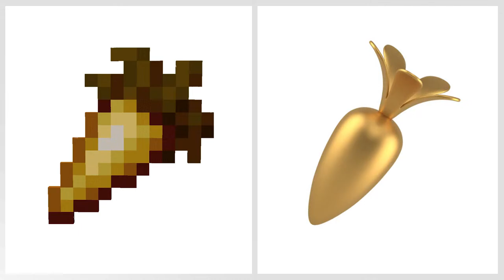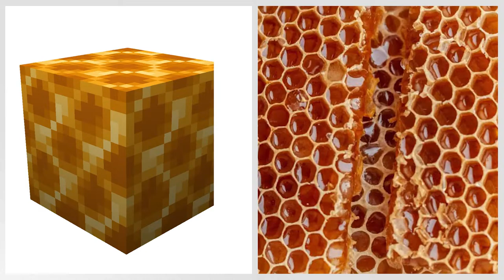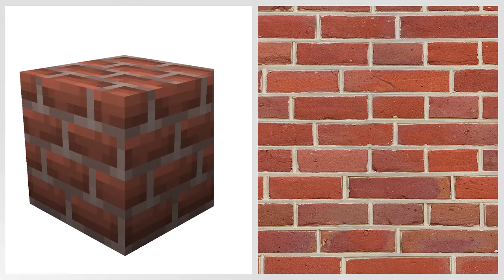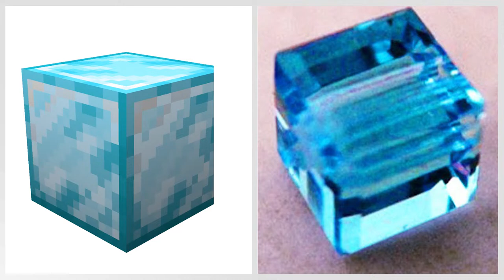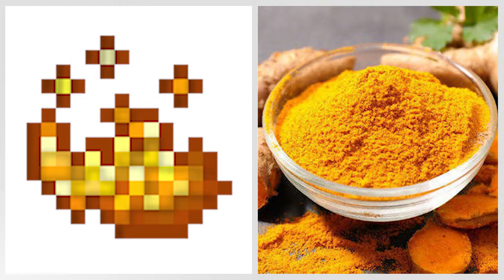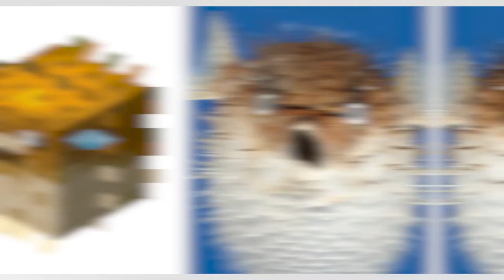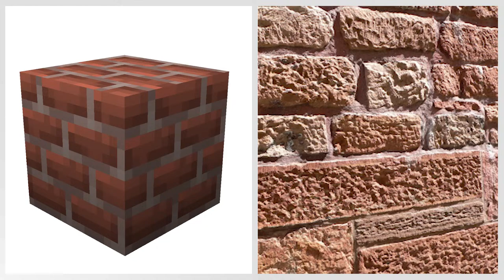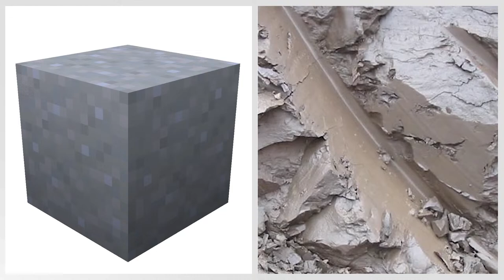Realistic Minecraft | Real Life vs Minecraft | Realistic Slime, Water, Lava #215